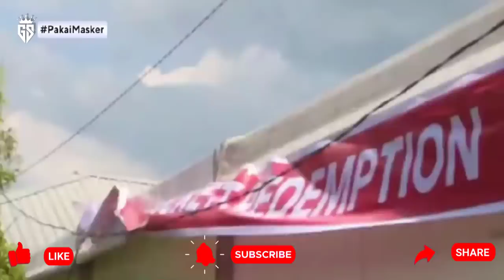RIDER MANDALIKA DIBUAT GELENG-GELENG! H-2 RACE TRIBUN MEMBLUDAK❓ANTUSIAS PENONTON SAMBUT PARA RIDER👍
Berita terbaru moto gp mandalika: Pembalap Takjub Sirkuit Mandalika Penuh Penonton H-2 MotoGP
Melansir CNN Indonesia, dalam unggahan pembalap asal Turki itu, terlihat kerumunan penonton di salah satu tribun. Ia bahkan merekam momen para penonton bersorak dengan ramai di tribun.
Hari Rabu (16/3) ini sendiri bertepatan dengan hari penukaran tiket bagi penonton yang ingin menyaksikan balapan MotoGP Mandalika.
Antrean panjang hingga ratusan meter mewarnai penukaran tiket MotoGP Mandalika di stan penukaran tiket di Eks Bandara Selaparang, Kota Mataram, Nusa Tenggara Barat, Rabu (16/3).
Dikutip dari Antara, sejak Rabu pagi penonton MotoGP telah berdatangan ke Eks Bandara Selaparang.

Bahkan bukan hanya penonton yang berasal dari Lombok, melainkan juga banyak penonton yang datang dari luar daerah yang hadir untuk menukar tiket.
Hingga pukul 14.45 WITA, antrean panjang hingga ratusan meter masih terjadi dari para penonton yang belum mendapat giliran menukar tiket.
Lokasi penukaran tiket sendiri dijaga petugas dari unsur TNI/Polri, Pol PP, dan Dinas Perhubungan, serta panitia penyelenggara.
KRU DAN RIDER DIBUAT GELENG-GELENG! H-2 'TRIBUN MEMBLUDAK" ❓ ANTUSIAS PENONTON SAMBUT PARA RIDER 👍
tag,